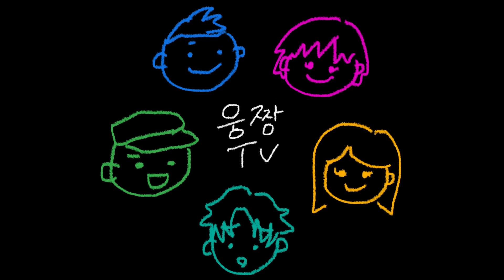제육볶음, 잡채, 된장찌개, 시금치 나물 등등!! 첫 한국식 저녁밥을 먹어 본 일본 친구들의 반응은??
이번엔 가짓수가 워낙 많아
요리 만드는 동안의 영상은 조금 빨리빨리 편집해버린 점

Dog and Pony Show - Silent Partner